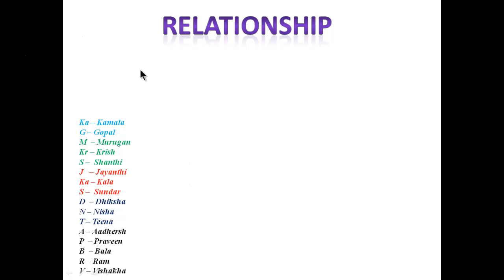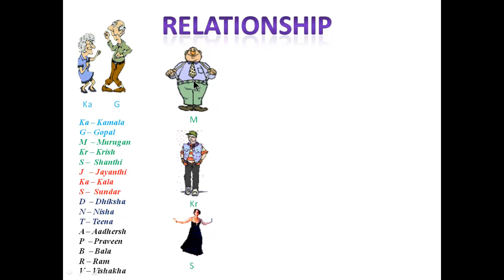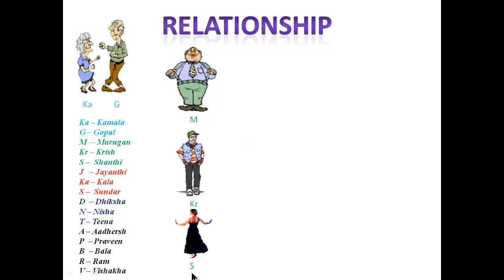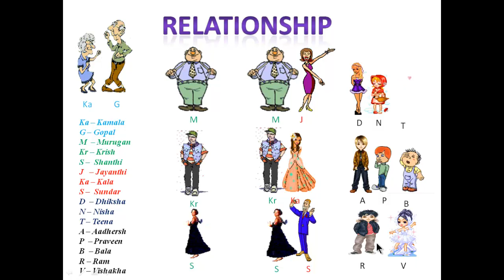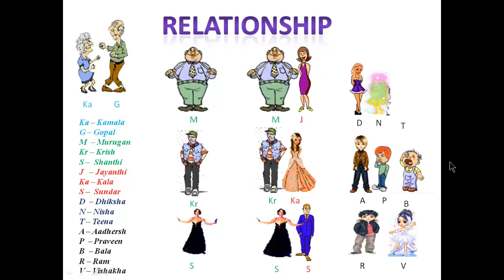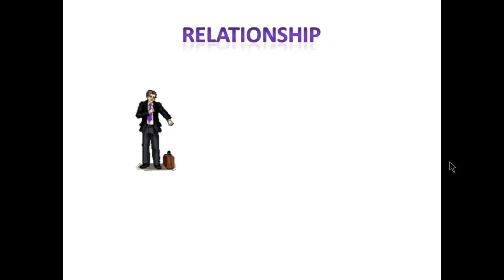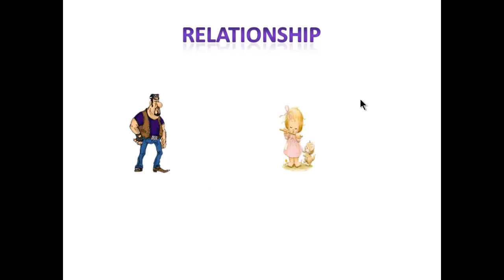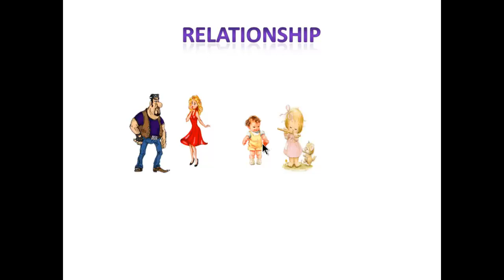Family Relationship in English through Tamil